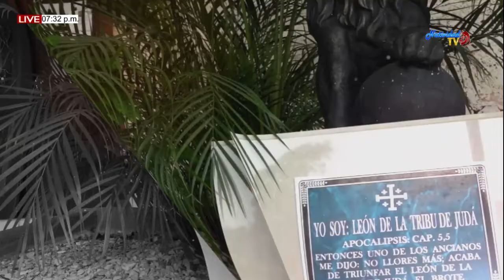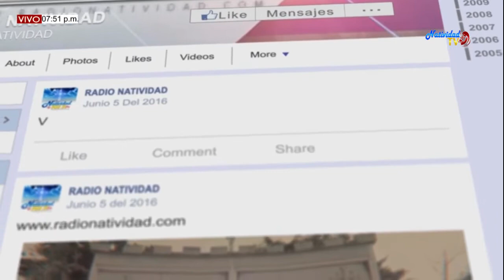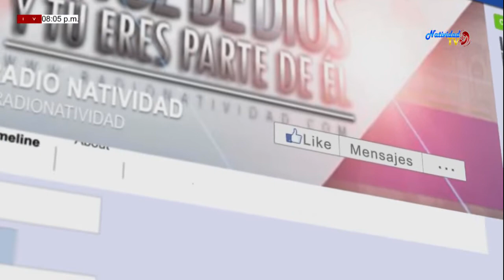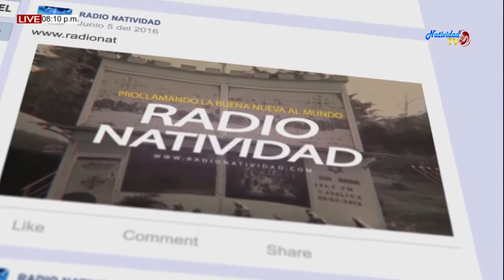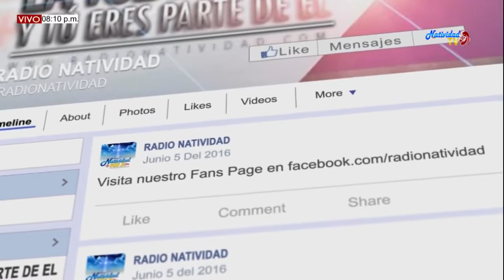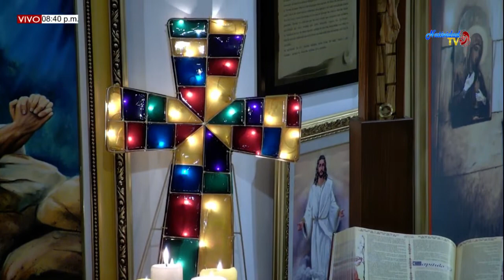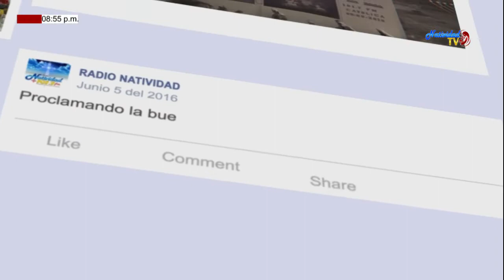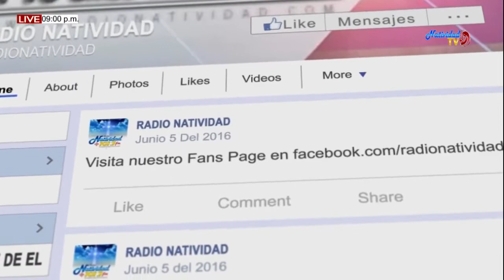7to DIA NOVENA DE AGUINALDO /2019